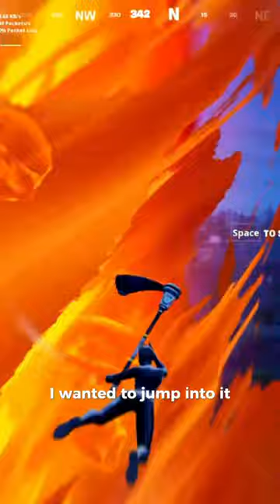Giant Fortnite chest has been opened!